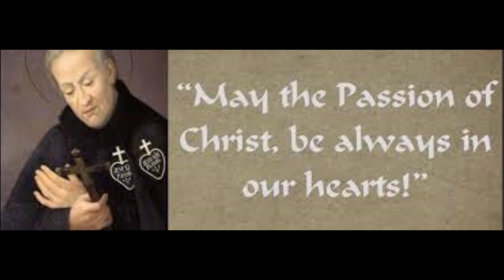Short Inspiration from St Paul of the Cross by Fr Joseph Hastings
Short Inspiration from St Paul of the Cross by Fr Joseph Hastings. Fr Joseph is a promoter of Divine Mercy and associate Pastor of St Francis of Assisi Catholic Church. To see more of Fr Joseph, go to his youtube playlist at St Faustina Shrine. go to playlists.